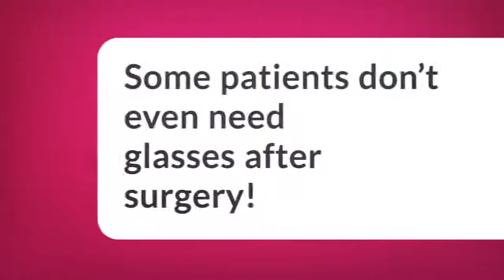Cataract Awareness Month - Inland Eye Institute